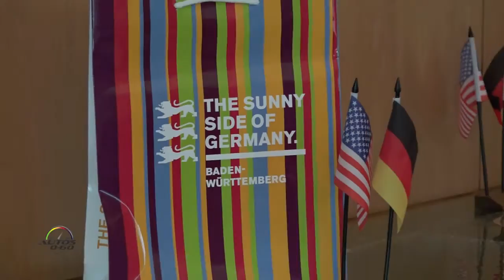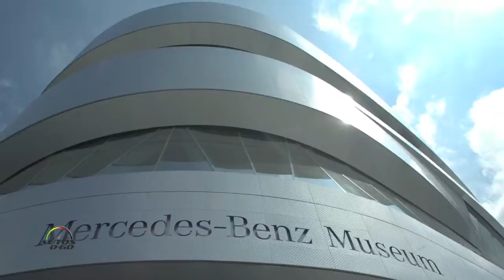A trip to Baden-Württemberg, The Sunny Side of Germany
A trip to Baden-Württemberg, The Sunny Side of Germany with Marketing Director, Christine Schönhuber.